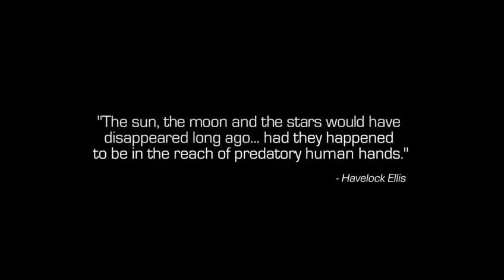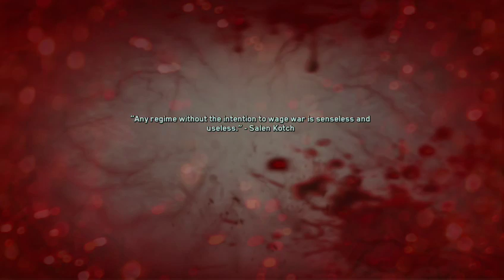lets play cod infinte warfare